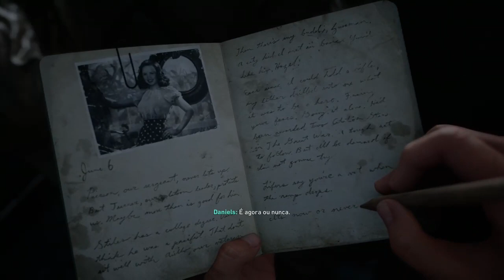Call of Duty WWII. Pra descontrair